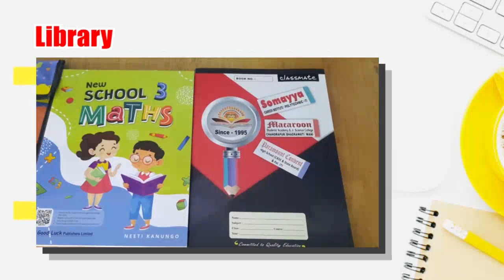कक्षा 10वीं के नतीजे जारी, 95.81% छात्र उत्तीर्ण; यहां जानें पास प्रतिशत.....PARTHSHAR SAMACHAR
*कक्षा 10वीं के नतीजे जारी, 95.81% छात्र उत्तीर्ण; यहां जानें पास प्रतिशत*

 राज्य माध्यमिक और उच्चतर माध्यमिक शिक्षा बोर्ड ने आज, 27 मई को महाराष्ट्र एसएससी परिणाम 2024 घोषित कर दिया है। इस वर्ष कुल उत्तीर्ण प्रतिशत 95.81% दर्ज किया गया है। जो छात्र महाराष्ट्र बोर्ड कक्षा 10वीं की परीक्षा में उपस्थित हुए थे, वे आज दोपहर 01 बजे से आधिकारिक वेबसाइट- mahresult.nic.in. पर जाकर अपना परिणाम देख सकते हैं।

एसएससी परीक्षा में बैठने वाले कुल 1,549,326 छात्रों में से 1,484,431 सफलतापूर्वक उत्तीर्ण हुए, जिससे उत्तीर्ण दर 95.81% हो गई। कक्षा 12वीं के परिणामों के समान, कोंकण डिवीजन ने 99.01% का उच्चतम उत्तीर्ण प्रतिशत हासिल किया। हालांकि, नागपुर 94.73% की उत्तीर्ण दर के साथ तालिका में सबसे नीचे है। इस वर्ष, 558,021 छात्र ऐसे हैं जिन्होंने 75 प्रतिशत या उससे अधिक अंक प्राप्त किए हैं। 9,382 स्कूलों ने 100 प्रतिशत उत्तीर्ण दर हासिल की है।
स्कोरकार्ड पर उल्लिखित विवरण  में महाराष्ट्र एसएससी स्कोरकार्ड 2024 में छात्र का नाम, माता-पिता का नाम, विषय-वार अंक, कुल अंक, ग्रेड, उत्तीर्ण या असफल स्थिति और कोई टिप्पणी जैसे विवरण प्रदर्शित होंगे। ऑनलाइन उपलब्ध महाराष्ट्र एसएससी स्कोरकार्ड 2024 अनंतिम है; छात्र अपनी मूल मार्कशीट अपने संबंधित स्कूलों से प्राप्त कर सकते हैं। महाराष्ट्र एसएससी परीक्षा के लिए कुल 1,560,154 छात्रों ने नामांकन किया था, जिनमें से 1,549,326 छात्रों ने परीक्षा दी और 148,441 छात्र सफलतापूर्वक उत्तीर्ण हुए। इस साल कुल उत्तीर्ण दर 95.81% रहा।